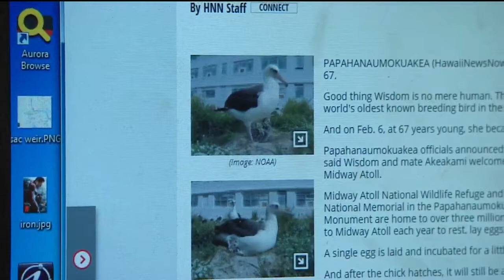Show & Tell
Cody is telling us about a 67-year-old bird that became a mother!